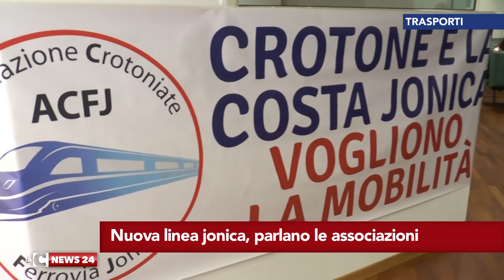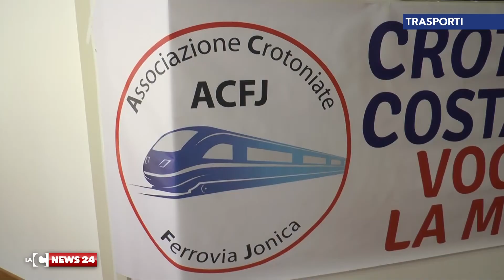Nuova linea jonica, parlano le associazioni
Tra le associazioni presenti ieri alla sottoscrizione del protocollo d'intesa per la nuova ferrovia ionica tra la Regione, Rfi e il ministro Delrio, anche l'associazione "Crotoniate Ferrovia Jonica" che chiede maggiore attenzione per il territorio, a partire dalla mobilità.